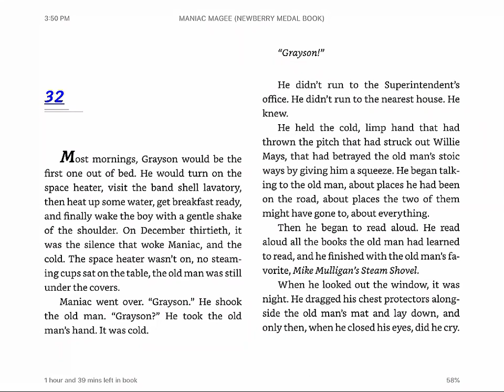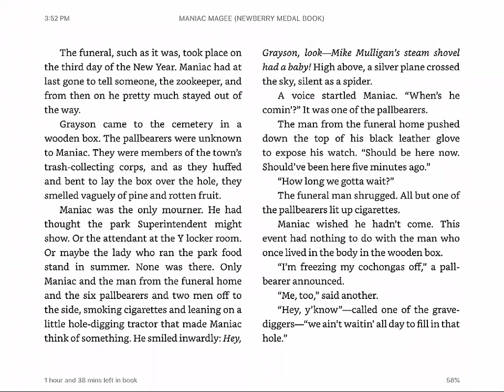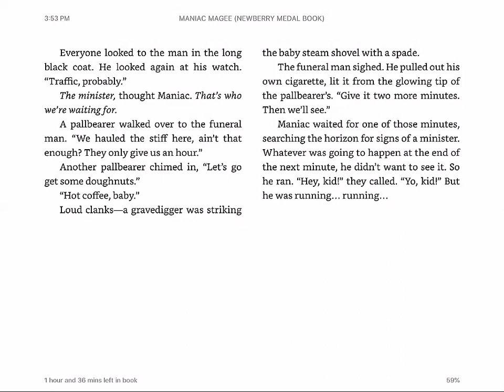Maniac Magee Chapter 32